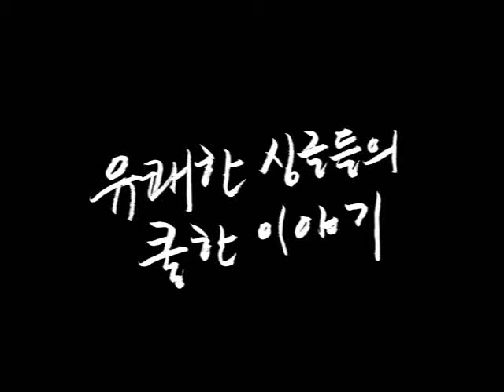musical SINGLES 2008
뮤지컬 "싱글즈"
제13회 한국뮤지컬대상 시상식 6개 부문 노미네이트
작곡상, 무대미술상, 남우신인상 3개 부문 수상
2007년 한국연극지 선정 올해의 공연 BEST7